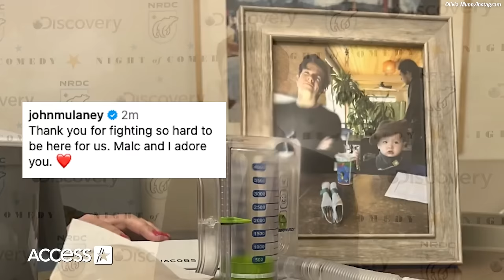Olivia Munn Reveals Breast Cancer Diagnosis w/ Emotional Video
Olivia Munn is coming forward with a devastating health update. The actress, 43, revealed her breast cancer diagnosis in an emotional social media announcement on March 13, sharing that she's been fighting the illness for nearly a year and has undergone four surgeries including a double mastectomy. Olivia explained that she received the news two months after a normal mammogram, thanking her doctor for ordering an MRI after calculating her Breast Cancer Risk Assessment score – a decision which Olivia said saved her life.